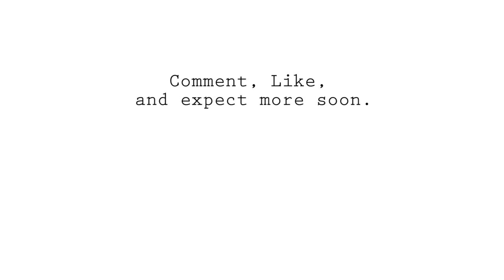A Brief Message, From Matt Johnson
A preview of things to come as well as a hint at possibly more video blogs in the future.